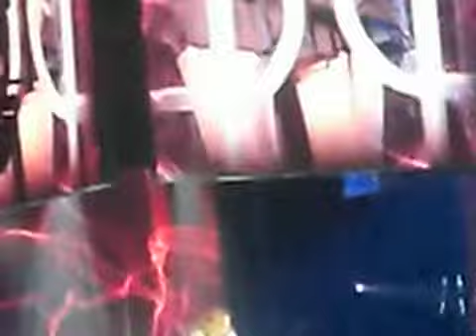Miley Cyrus- Obsessed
September 18th 2009 in Oakland Ca